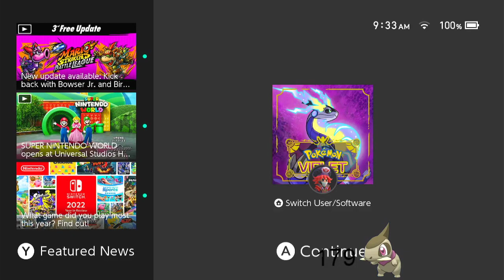Pokemon Shiny Hunting Funtime!!! VOD